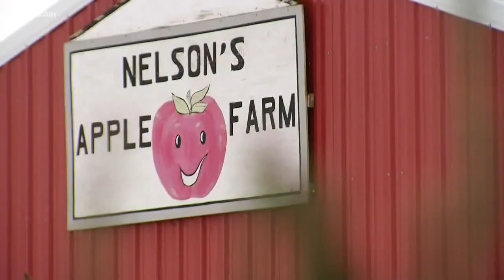Land of 10,000 Stories: Rooster finds home at MN Christmas tree lot (2016)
EDITOR'S NOTE: This story originally aired in 2016.  Neither geese a laying nor swans a swimming summon customers to Nelson's Apple Farm at Christmas in Webster, Minnesota.